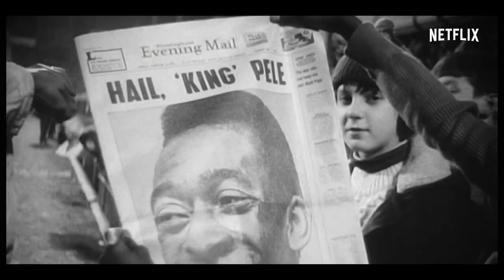Pelé - Netflix Documentary Review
Pelé is in the eyes of many the greatest football player to have ever graced the game. He won three world cups and scored over 1000 goals throughout an astonishing career.

Pelé has finally got the Netflix treatment with his own documentary - here's a review of some of the key takeways.